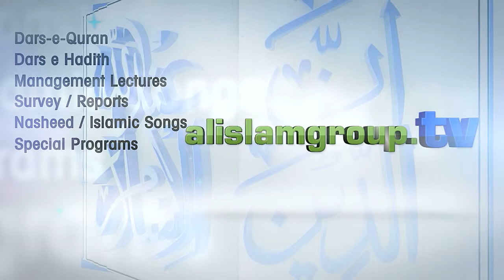Fasad Kiya Hai by Janab Mohammad Saeeduddin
فساد کیا ہے؟ محترم محمد سعید الدین ۔۔ داعی اسلام
Fasad Kiya Hai by Mohammad Saeeduddin